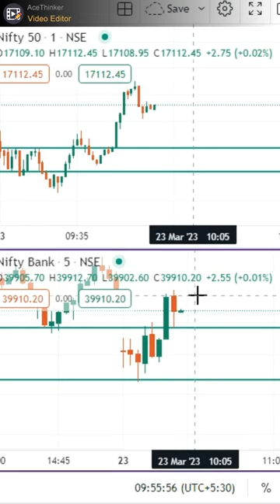Use of Traffic Light Strategy in Live Market | Best Strategy for Intraday Trading | Options Trading